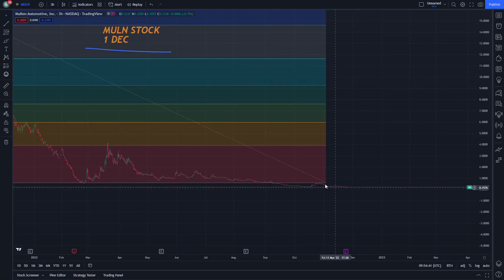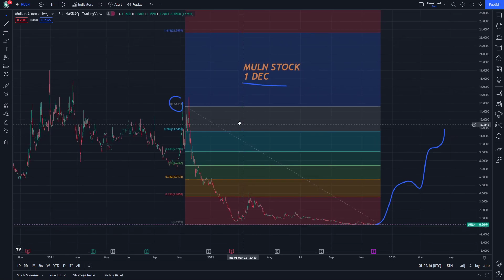MULN Stock Price Prediction News Today 1 December Mullen Automotive Stock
This is  a type  of stock ,
Staock ,
bitcoin ,
stock market ,
stocks ,
bitcoin news ,
bitcoin price ,
bitcoin crash ,
bitcoin today ,
buy bitcoin ,
stock market live ,
bitcoin prediction ,
stock ,
bitcoin stock to flow ,
bitcoin trading ,
bitcoin analysis ,
stock tambay bitcoin price hulalysis ,
stock market for beginners ,
bitcoin explained ,